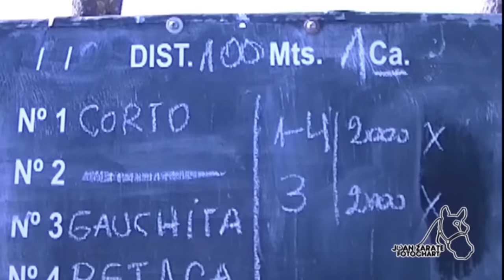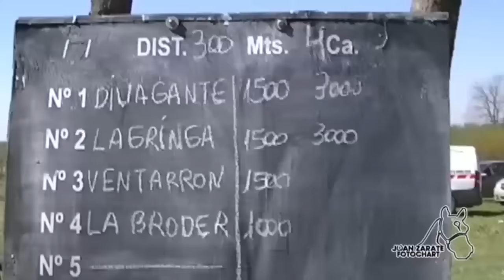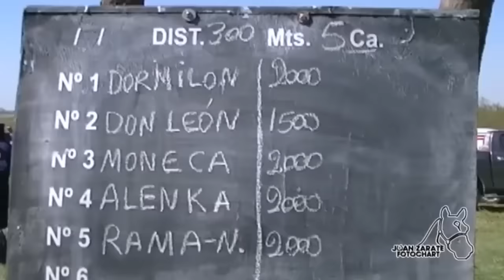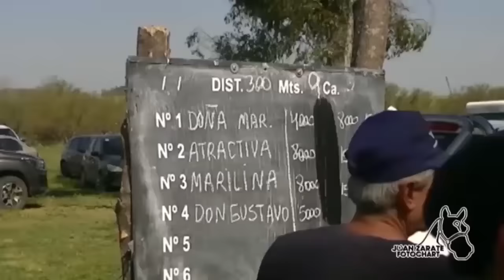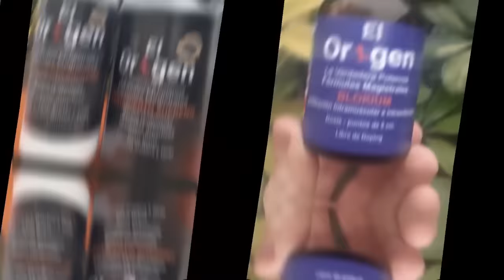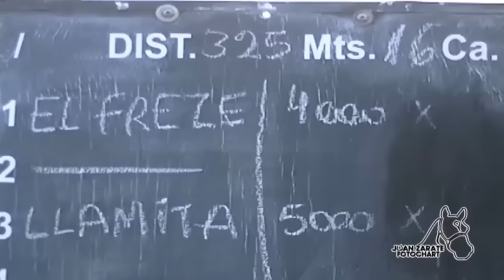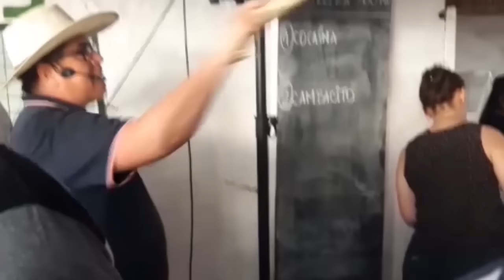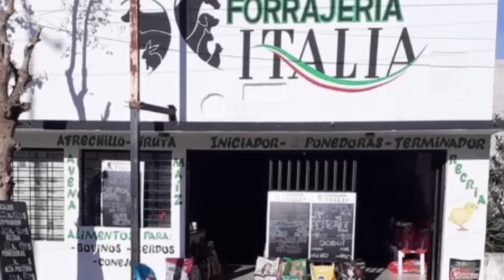Juan Zarate Fotochart Tv Programa N°58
Todas las carreras de Pista Hípica "La Ramonita" del sábado 16 de septiembre del 2023.